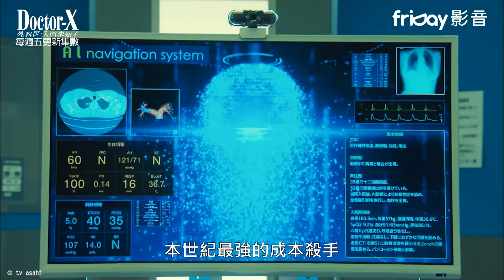《派遣女醫X第6季》米倉涼子回歸：令和的大門未知子也不會失敗_friDay影音 1018起跟播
舞臺仍與上一季相同的東帝大學醫院，在經歷了前所未有的虧損並瀕臨破產時，出現了外號“禿鷹”的投資家尼古拉斯·丹下，故事由此展開。

0元電影院- 主題電影超多跟播戲劇請你看